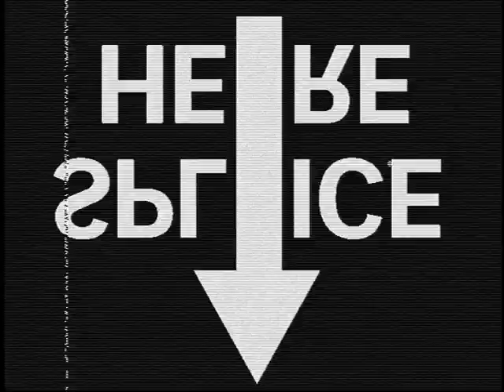The Vintage Entourage Lincoln Bride & Groom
Austin's Premiere Sedan and Limo Company Presents the Vintage 'Entourage' Lincoln Continental Convertible. THE Perfect Car for your Special Event, Wedding or just a Great Night Out! Call Today for Pricing and Booking Availability.
"Signed. Sealed, Delivered, I'm Yours" By Permission Motown Tamla Records.